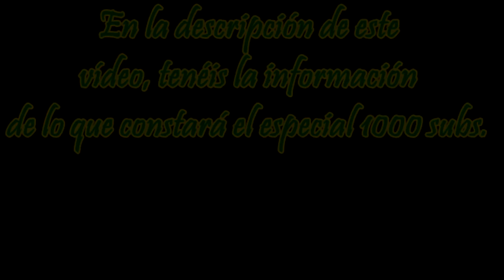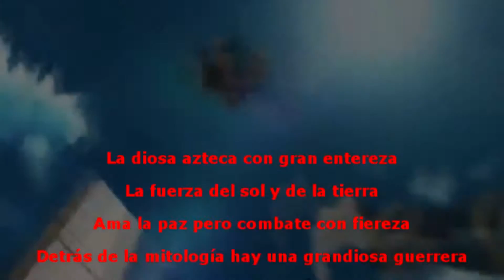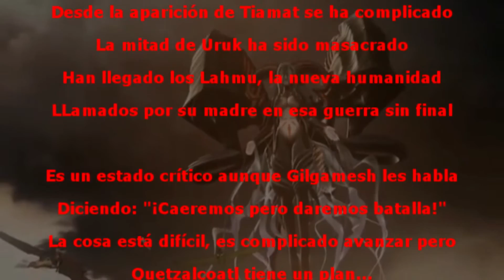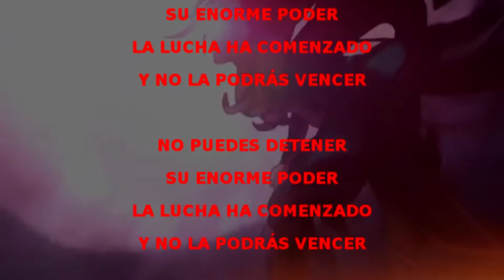QUETZALCOATL - KINOX (LETRA) [ESPECIAL 1000 SUBS | 1º Vídeo]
Este especial por los 1000 suscriptores constará de 14 vídeos, que se subirán a las siguientes horas (Hora de España):
-00:00
-02:00
-04:00
-06:00
-08:00
-10:00
-12:00
-13:00
-14:00
-16:00
-18:00
-20:00
-22:00
-00:00
Espero que lo disfrutéis mucho, y muchas gracias por alcanzar los 1000. Espero que lleguemos a mas. Muchas gracias, de verdad.

Dejo por aquí y en cada vídeo del especial 1000 suscriptores el canal de CRBGAMERX2, un compañero que me ha ayudado mucho hasta donde estoy ahora, le estoy muy agradecido.